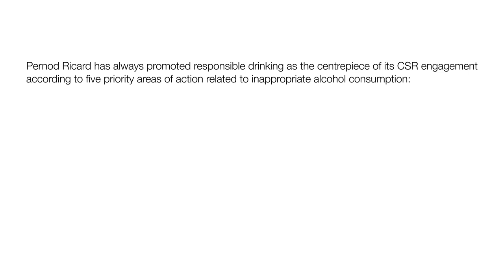Bottled Hope Sabah Delivery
During Christmas Day in 2015, Pernod Ricard Malaysia delivered solar powered upcycled bottles to the remotest corners of Sabah. Called Brightboxes, these devices not only cast light, but also gave hope to the underprivileged communities, one bottle at a time.